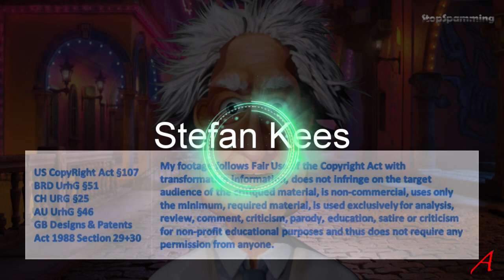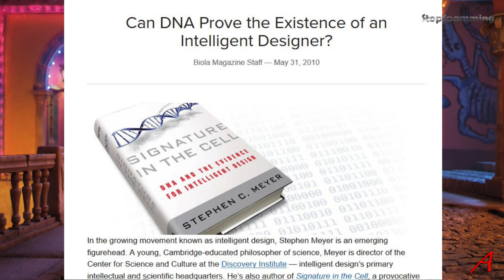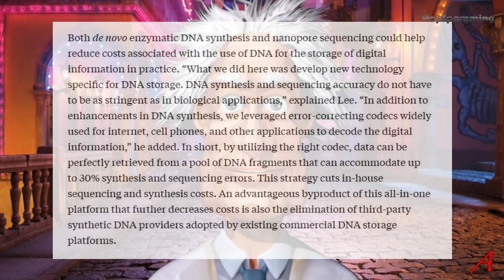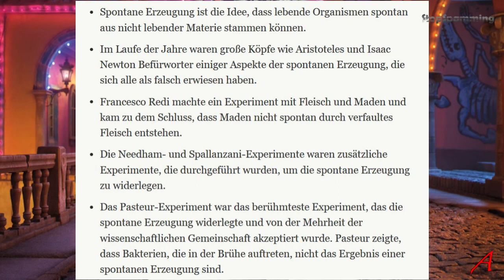Debatte mit Christ Lennox - Ursprung des Lebens - Nachlese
Eine Diskussion mit einem Christen, der behauptet ein Gott sei verantwortlich für der Ursprung des Lebens hier auf dem Planeten Erde.

Leider liefert er nur Fehlinformationen und falsch verstandene Zitate. Was ich bemerkenswert finde, ist die Unfähigkeit in irgendeiner Art für seinen Gott zu argumentieren und von simplen Behauptungen wegzukommen und überzeugende Argumente zu formulieren.

Ein „Lessons Learnt“ Video.

Stephen Meyer

Euthyphron Von Platon; Henricus Stephanus - Internet Archive. Digitalisat der Sloan Foundation nach einem Exemplar der John Adams Library at the Boston Public Library, Gemeinfrei,